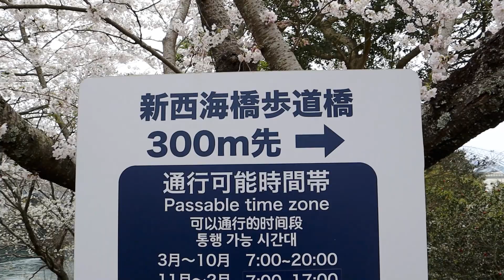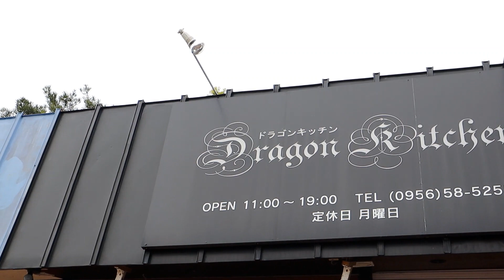【原付ひとり旅】 長崎県佐世保市&西海市 「西海橋公園」( 桜を見ながら佐世保バーガー )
◎西海橋公園

◎ドラゴンキッチン

◎大江戸温泉物語 西海橋コラソンホテル

◎長崎／佐賀 旅

◎温泉同好会

●Advanced (上級者)